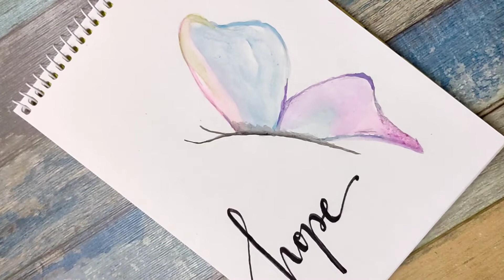Day 14/30 30 days Art challenge | 1min Easy Watercolor Painting | Sheni's space